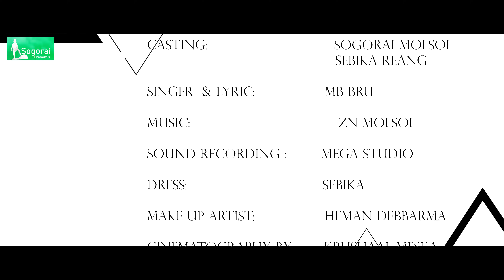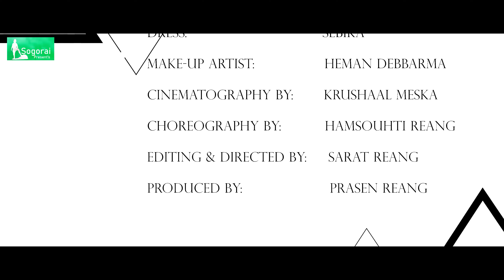Korean Bai Sokhadou | New Kaubru Official Music Video | Prasen | Sebika | MB Bru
Casting: Sogorai Molsoi
 & Sebika Reang

Singer  & Lyric: MB Bru

Sound Recording : ZN Music Studio

Dress: Sebika

Make-up Artist: Heman Debbarma

Cinematography by: Krushaal Meska

Choreography by: Hamsouhti Reang

Editing & Directed by: Sarat Reang

Produced by: Prasen Reang